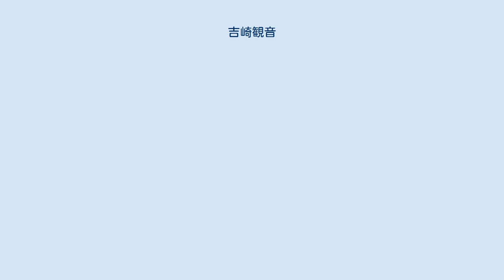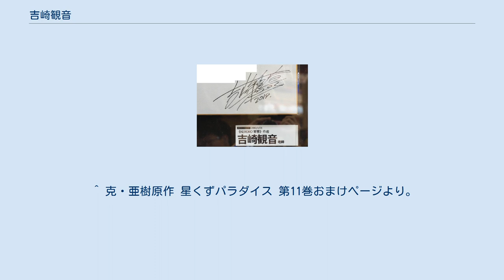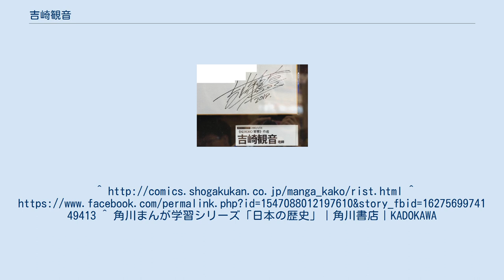吉崎観音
吉崎 観音（よしざき みね、男性、1971年12月2日 - ）は、日本の漫画家。
鹿児島県・熊本県・長崎県出身の長崎県諫早市育ち。
長崎日本大学高等学校デザイン美術科卒業。
旧名義は吉崎大二郎大直。
 『アーケードゲーマーふぶき』や『ケロロ軍曹』の原作者、『七人のナナ』のキャラクターデザイナー、『けものフレンズ』のコンセプトデザイナーとして広く知られている。
妻は同じく漫画家・イラストレーターのあかつきごもく。
 生まれて初めて読んだ漫画は『ドラえもん』で、この作品との出会いをきっかけに漫画家を目指したという。
小学生の頃から対象を緻密に観察し具現化した絵を描くことで、周りから一目置かれていたと言われている。
 1989年に第24回小学館新人コミック大賞で佳作を受賞し、漫画家としてデビュー。
上京し紀ノ国屋青山店に勤務をしつつ漫画を描くも半年で退社。
初期は『ゲーメスト』（新声社）で版権キャラクターをモチーフにした漫画を主に執筆していた。
この当時吉崎は漫画家克・亜樹の下で3年ほどアシスタントをしていたことがあり、一人立ちを果たした現在も彼とは親交が深い。
また克の紹介により、一時期美内すずえの下でもアシスタントをしていたことがある。
 当初は小学館の編集者として久保田滋夫が担当していたが、久保田の雑誌間の異動がきっかけとなり当時の吉崎は決して芽が出たとは言えない状態のまま小学館から離れることとなる。
 後に『月刊少年エース』（角川書店）に活動の場を移し、『ケロロ軍曹』の執筆を開始。
この作品は同誌でたちまち人気作となり、のちにテレビアニメ化もされて吉崎の代表作となった。
『ケロロ軍曹』がテレビアニメ化されたのを機にイラスト集『Mine bluE』を発刊するに到った他、同作品で第50回（平成16年度）小学館漫画賞児童向け部門を受賞する。
 『ケロロ軍曹』の大ヒットで、小学館側からは「惜しい事をした」という声が上がったとされる。
なお、島本和彦が『新・吼えろペン』にてそれをネタとした話を描いている。
島本から見て吉崎は孫弟子、久保田は元の担当編集者という間柄である。
 アニメやコンピュータゲームに造詣が深く、これらのメディアでキャラクターデザインの仕事を手掛けることも多い。
けものフレンズの総監督を務める。
 本人曰くフィギュアの箱を集める「ハコマニア」だという。
 本田技研工業製の自動二輪車 NSR250R(1993年製 MC28型)を長年の愛車としている。
 シンガーソングライターの村下孝蔵は父方のいとこおじである。
 原則としてWikipediaに関連する記事が存在するもののみ掲載。
 ^ 吉崎観音プロフィール M-NET 2012年6月23日閲覧。
 ^ 『ケロロランド』Vol.3より。
 ^ a b 商品の説明 著者略歴 (「BOOK著者紹介情報」より) - Amazon.co.jp： 吉崎観音ワールド 吉崎観音のまんが作品完全網羅! ^ 出たな!!ツインビー3巻あとがきより。
 ^ “吉崎先生は３年くらい、うちでアシスタントしてました(*^o^*)”. 克・亜樹 (2012年7月22日). 2014年5月14日閲覧。
 ^ 克・亜樹原作 星くずパラダイス 第11巻おまけページより。
^ 角川まんが学習シリーズ「日本の歴史」｜角川書店｜KADOKAWA